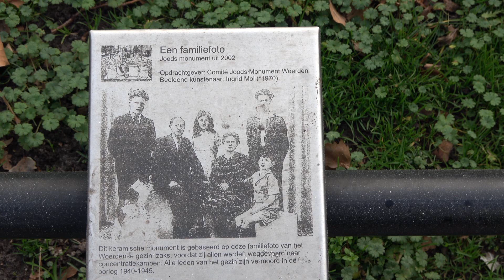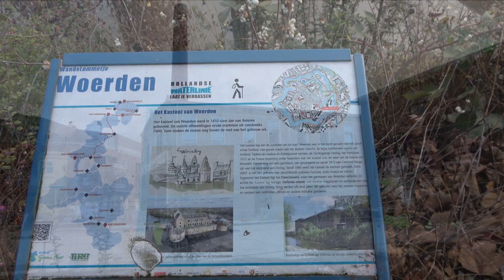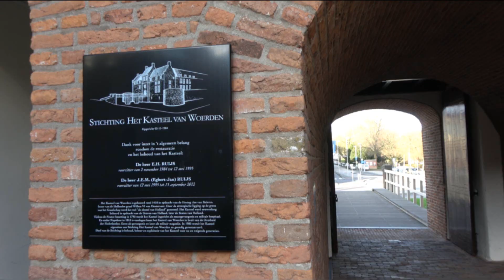Woerden 2019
Impressie van het leuke stadje Woerden.